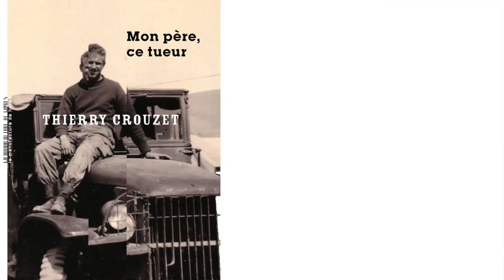Comment j'ai écrit Mon Père, ce tueur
Sur comment j'ai écrit le roman sur mon père.